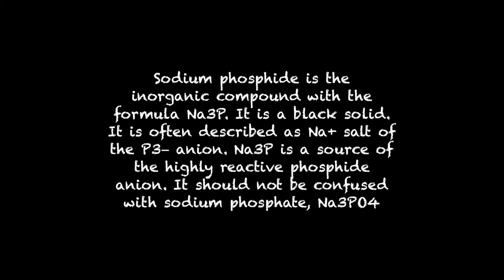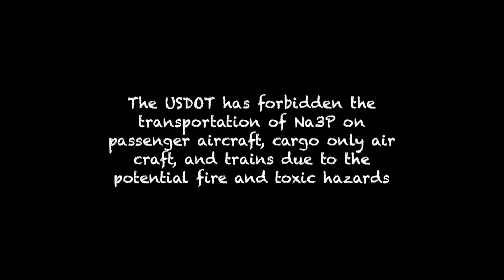Probable formation of sodium phosphide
Sodium phosphide is the inorganic compound with the formula Na3P. It is a black solid. It is often described as Na+ salt of the P3− anion. Na3P is a source of the highly reactive phosphide anion. It should not be confused with sodium phosphate, Na3PO4.

The compound crystallizes in a hexagonal motif, often called the sodium arsenide structure. Like K3P, solid Na3P features pentacoordinate P centers.

Sodium phosphide is highly dangerous releasing toxic phosphine upon hydrolysis, a process that is so exothermic that fires result. The USDOT has forbidden the transportation of Na3P on passenger aircraft, cargo only aircraft, and trains due to the potential fire and toxic hazards.

In addition to Na3P, five other binary compositions of sodium and phosphorus are known: NaP, Na3P7, Na3P11, NaP7, and NaP15.

The first preparation of Na3P was first reported in the mid-19th century. French researcher, Alexandre Baudrimont prepared sodium phosphide by treating molten sodium with phosphorus pentachloride.

8 Na(l) + PCl5 → 5 NaCl + Na3P
Many different routes to Na3P have been described. Due to its flammability and toxicity, Na3P (and related salts) is often prepared and used in situ. White phosphorus is reduced by sodium-potassium alloy:

P4 + 12 Na → 4 Na3P
Phosphorus reacts with sodium in an autoclave at 150 °C for 5 hours to produce Na3P.